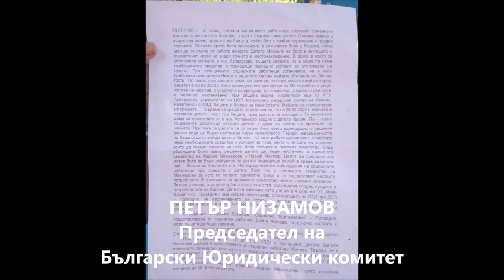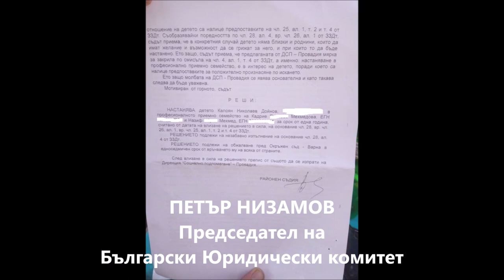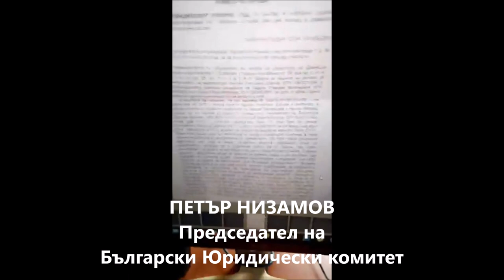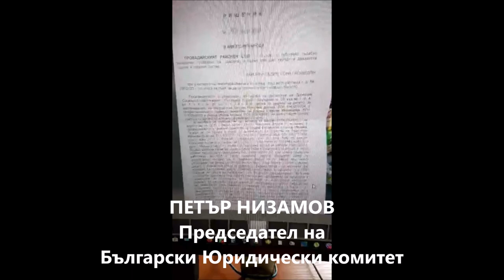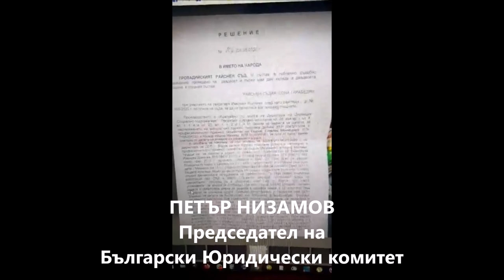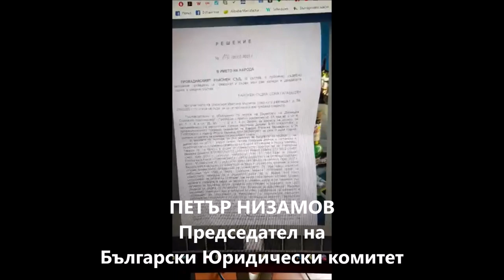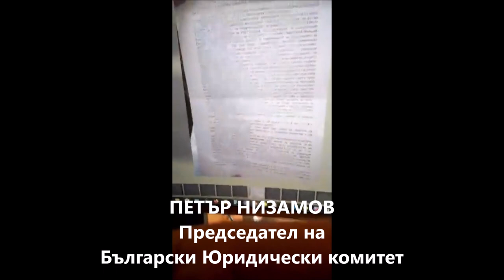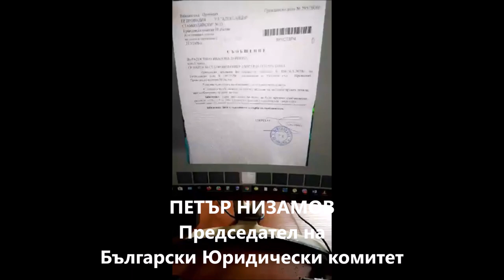Съдебна бухалка срещу родителите на отнетите четири деца във Варна